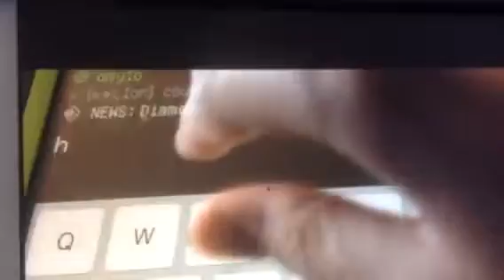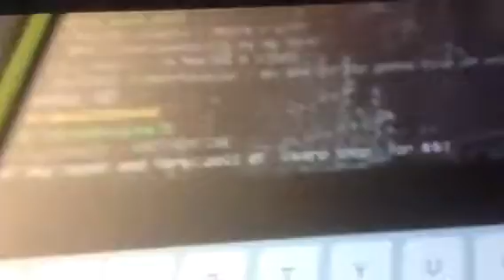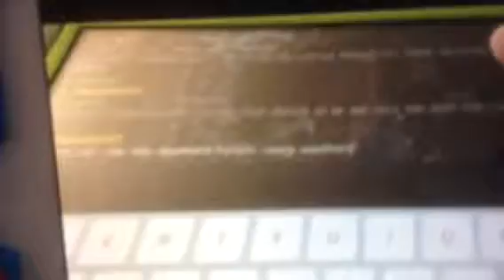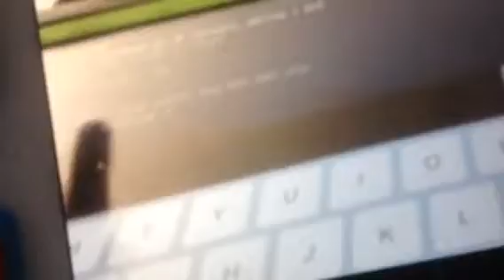Minecraft Immortal Fantasy Faction And Server Fun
Hello I'm omylo the person who was talking in the video I'm sorry I don't have as much subs as you thought but if we can get 30 or 50 that would be great I would make more mc videos in the future if a mod or RiiOT Is watching this I need him to suscribe or like at least or give me a YT Rank tell me in the comments below if you want me to make another server and fun review tell me that in the comments below if you can, and one more thing if you want me to make more videos we need more subs and viewers and likers in that case thanks for watching.